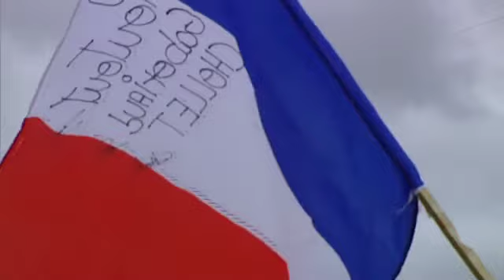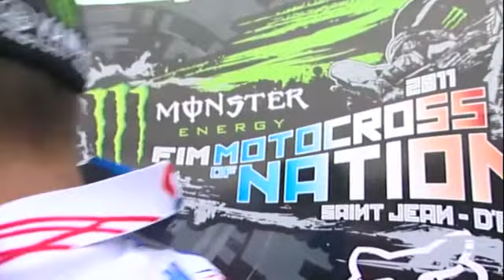2011 FIM 450 Motocross Of Nations Qualifying Race MX1